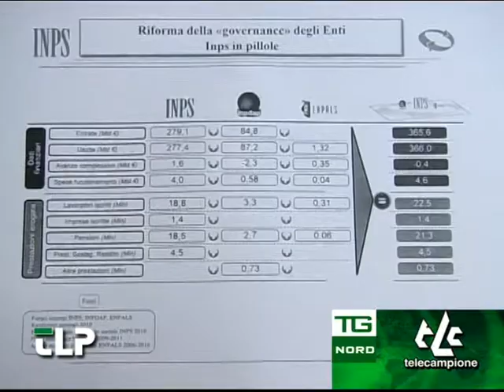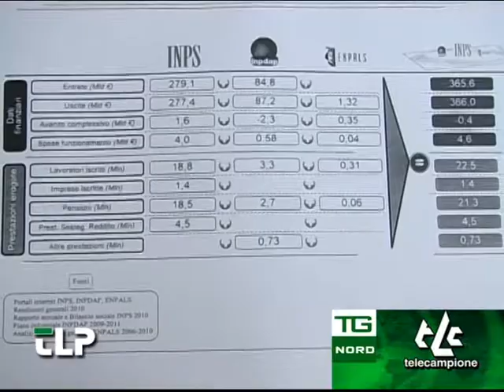Intervista a Mazzatorta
Intervista al Senatore Mazzatorta